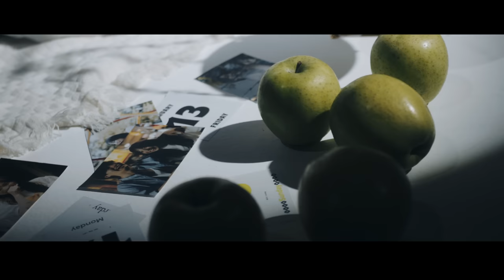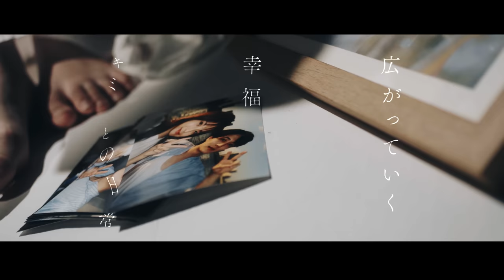叶 「わたしのリンゴ」Music Video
現在発売中の1st single「How Much I Love You」 より「わたしのリンゴ」のMusic Videoが公開！

「わたしのリンゴ」
作詞：やぎぬまかな　作曲：Aira (Dream Monster)
▶1st single 「How Much I Love You」のご予約はこちら：

Camera : Tatsuya Watanabe　　Camera assistant：Koyo Sugiyama
Lighting Director：Lin　　　Light Assistant：Umeda Mikisuke、Kentaro Oda
Art Directior : KANON
Motion Graphics : やまもん
illustrator : にーな
Stylist : Ryosuke Otomo　　Make:Yusuke Suzuki
Producer : Takahiro Honda
Project Manager : Tatsuya Kose　　Project Assistant : Ryota Morikawa、Kentaro Shibata、KAZUMA
Casting : Atsuya Konno

【初回限定盤(CD＋グッズ)】
価格：2,860円(10%税込）/ 2,600円(税抜)
品番：LACM-34393

【通常盤(CD)】
価格：1,430円(10%税込) / 1,300円(税抜)
品番：LACM-24393

‹CD›
1：How Much I Love You
作詞・作曲：大橋ちっぽけ
編曲：岩崎隆一

2：わたしのリンゴ
作詞：やぎぬまかな
作曲・編曲：Aira(Dream Monster)

3：minority
作詞・作曲・編曲：生活は忘れて

4～6は各曲のinstrumental を収録

※初回限定盤にはトレーディングカードキーホルダーが付属
※初回生産分にはランダムでトレーディングカード1枚が封入
（初回限定盤ジャケットイラスト・通常盤ジャケットイラストの2種+左記に本人の複製直筆コメントが入った2種の合計4種類）
叶 1対1オンラインおしゃべり会 応募シリアルチラシ 封入